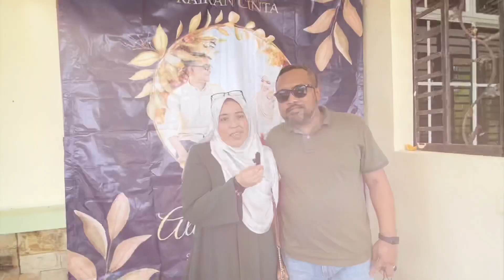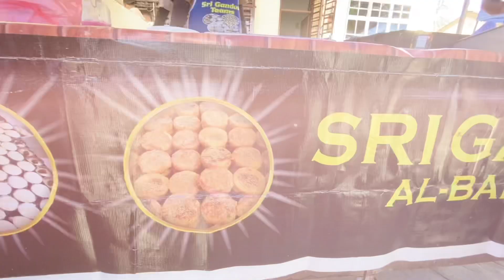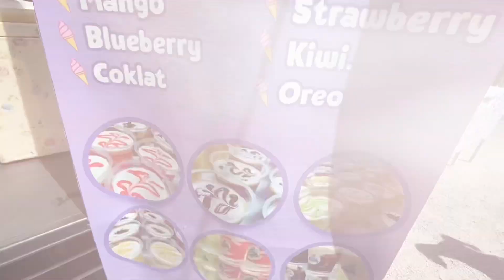Majlis Bertandang Alia Azizol di Bandar Baharu Kulim 2022